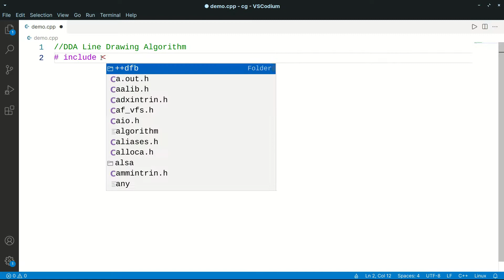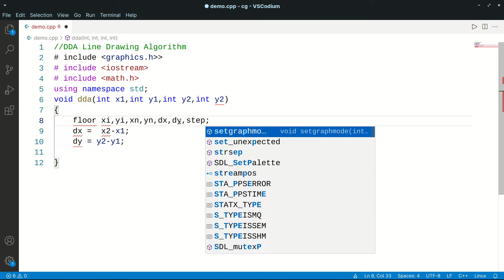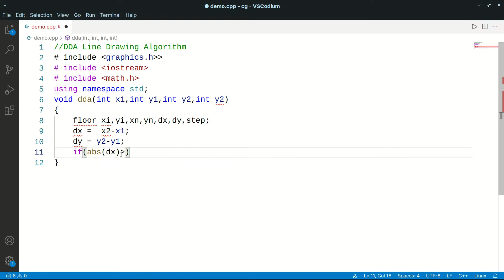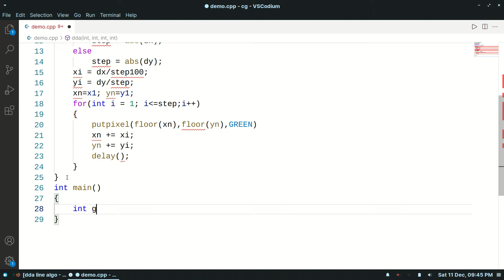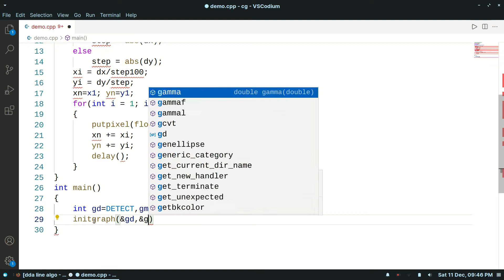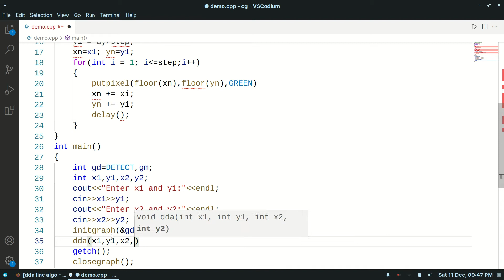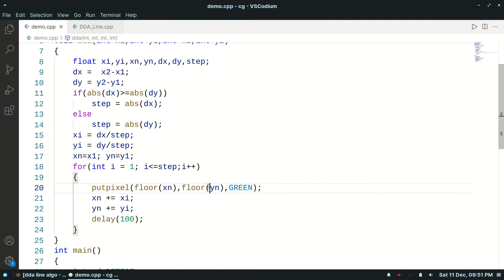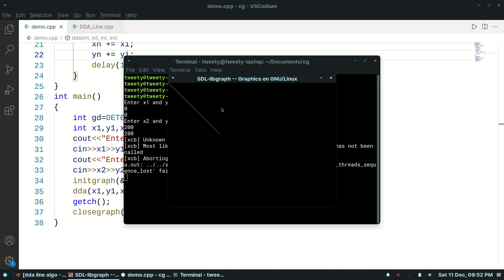DDA Line Drawing Implementation in C++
DDA Line Drawing Algorithm in C++

Code : Refer the pinned comment